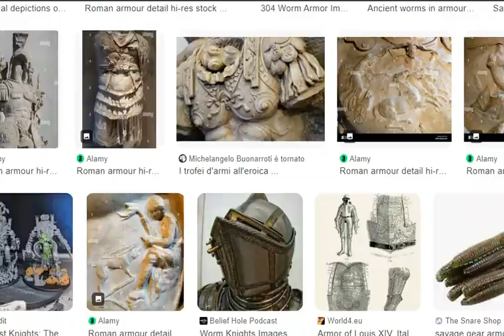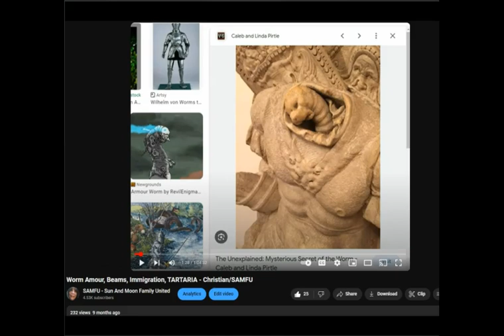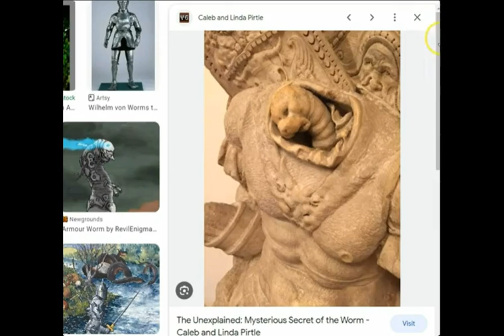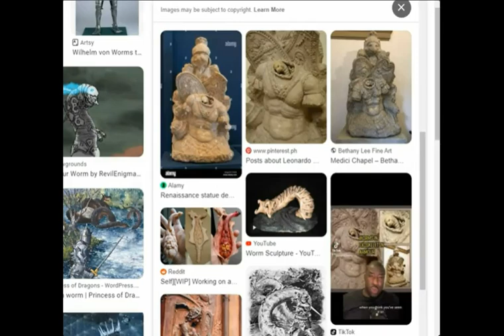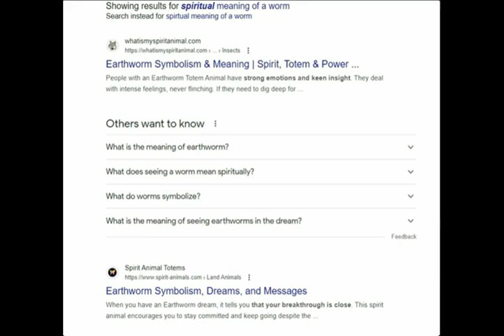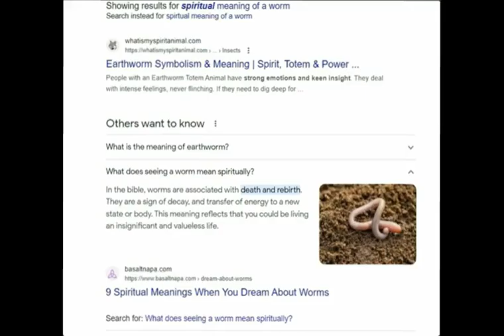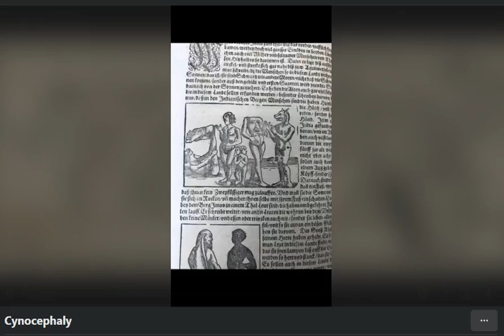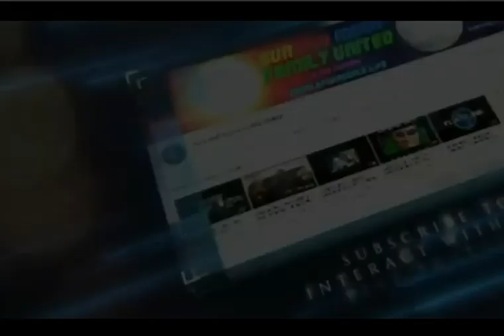Worm Amour + Dog Headed People - Combination Video - SAMFU